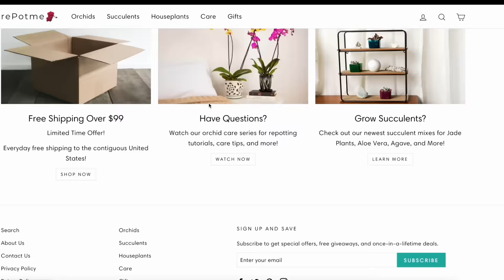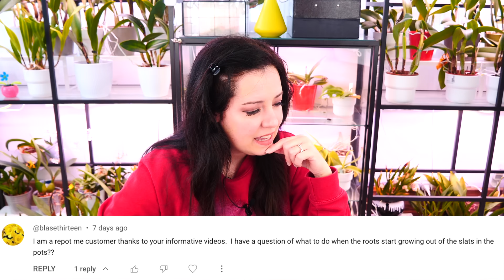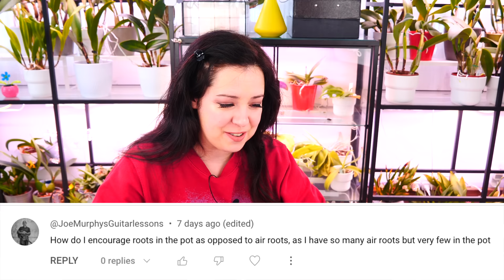How long to cool down Phalaenopsis Orchids to get flowers? & more! Q&A January 2024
00:00 - Intro
02:46 - Should you cool Phalaenopsis all day for flower spikes?
05:59 - Why kitchen finds are not good as Orchid fertilizers?
08:39 - Which Barrina lights are better?
10:10 - What to do with roots growing out of the pot?
13:20 - How to make Orchid roots grow inside the pot, not int he air?
15:06 - Dies low light, or low temperature, make flowers last longer?
18:07 - Why are buds falling from my Phalaenopsis Orchid?
22:34 - Why ma I losing leaves and roots on my Orchid?
27:57 - Outro

Like my channel and want to support it further? 🤩
🌸 Shop Amazon for inspiration and products I like to use!

More MissOrchidGirl
🌸 Want to send me something? Here's my address!

Ikea Stuff: Tradfir smart plugs, Shelves Vittsjo, Rudsta, Milsbo, Kallax, decorative pots